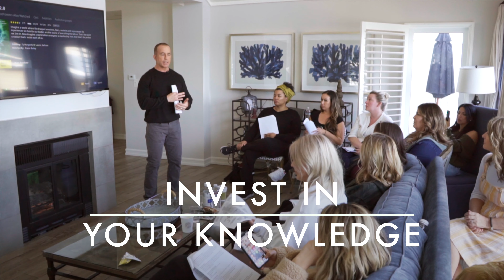30 Day Nutrition Reset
Join our free zoom every Monday
 5:30pm pst | 8:30pm est where we talk about a 30 Day Nutrition Reset that creates true lifestyle changes.

Passcode: 0000

You’ll have accountability partners, a plan of action and free coaching! Join Monday to learn more.